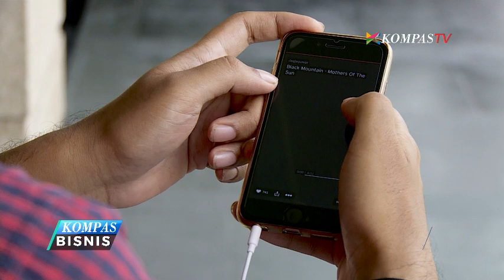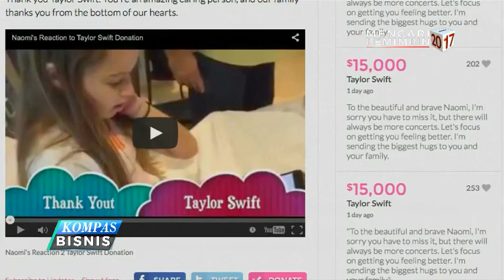Aplikasi "Music Streaming" Mulai Dilirik?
Bisnis musik terus diputar dengan cepat. Dari MP3 yang tercecer dan dibajak dimana-mana, kini bisnis musik mulai terpusat di wadah baru, aplikasi streaming musik. Diawali dengan Soundcloud, aplikasi streaming musik lainnya tumbuh cepat dengan kehadiran Spotify, Joox, dan Apple Music. Pendengar aplikasi streaming terbanyak masih ada di Soundcloud, mencapai 175 juta pendengar. Tapi pendengar berbayar Spotify menyusul dengan cepat, disusul Pandora dan Apple Music yang sudah menembus 20 juta pendengar berbayar. Tren menikmati musik lewat aplikasi streaming kini sudah menular ke dalam negeri. Menurut data Mc-Kinsey, pasar streaming musik Indonesia didominasi oleh Joox, yang baru berdiri kurang dari 5 tahun. Spotify yang agresif di luar negeri malah cuma mengambil tidak sampai sepuluh persen dari pangsa pasar Indonesia. Kesuksesan penetrasi pasar di Indonesia, karena perusahaan aplikasi streaming tidak datang sendiri. Tapi mereka bergandengan tangan dengan perusahaan telekomunikasi yang menawarkan paket data khusus. Bagi perusahaan Telko, makin banyak musik diputar, makin banyak uang masuk ke kantong mereka. Tapi di balik "merdunya" pertumbuhan aplikasi streaming, perusahaan label musik lokal, Trinity, merasa belum banyak diuntungkan. Kecilnya bayaran dari aplikasi streaming juga membuat musisi seperti Taylor Swift mencoret streaming sebagai lahan memasarkan musik mereka. Meski perdebatan soal bayaran terus berlanjut, tapi musisi tanah air seperti Raisa optimis, akan masa depan aplikasi streaming.